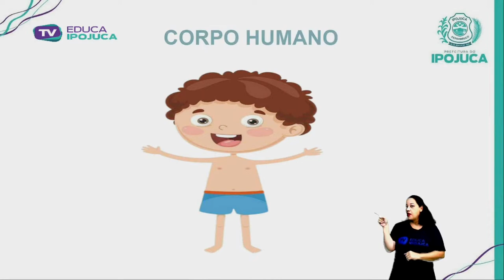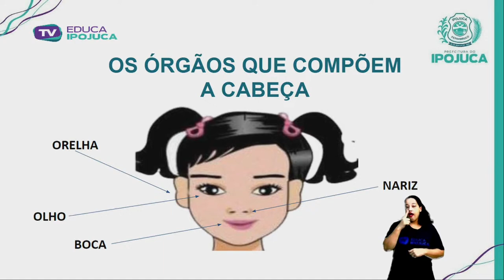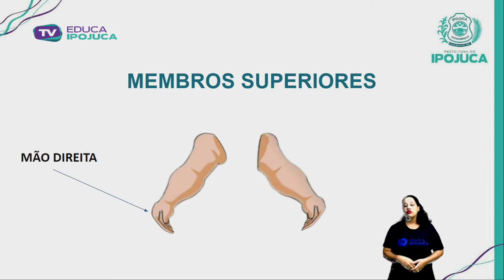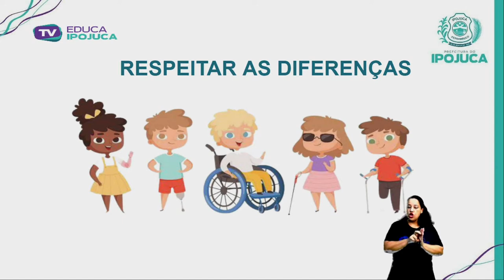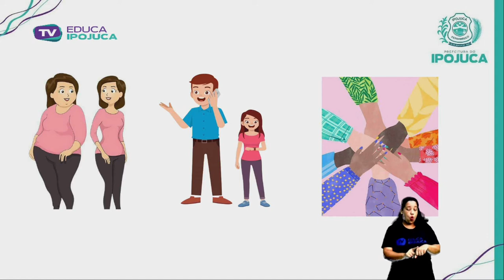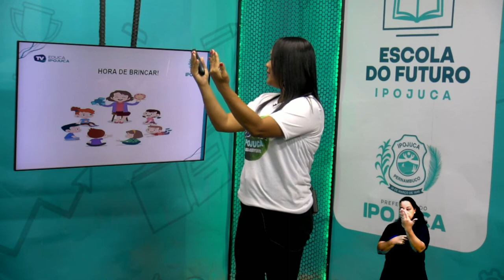CIÊNCIAS - RESPEITO AS DIFERENÇAS - 1º ANO - AULA Nº011